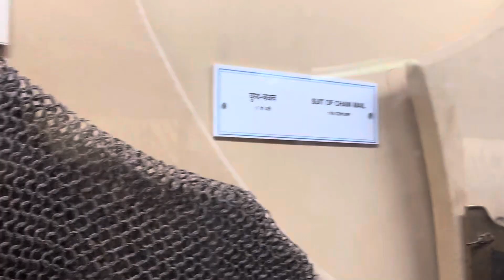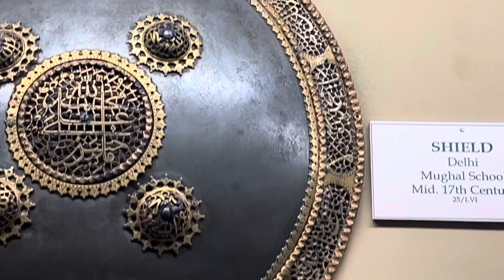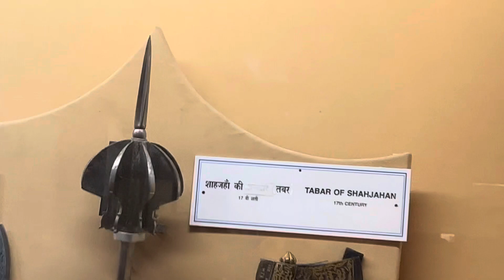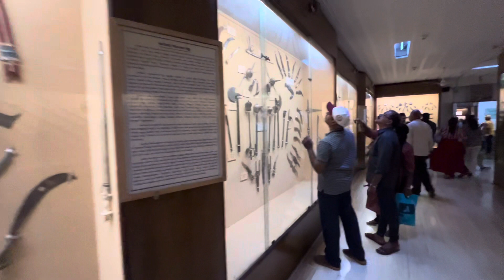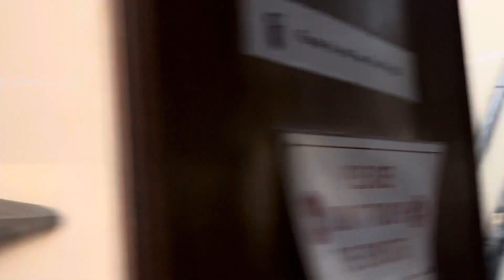Salar Jung Museum | Part -4 || Hyderabad || Telangana